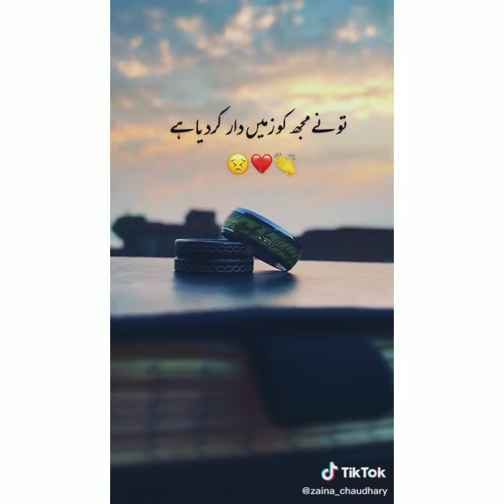Dil Dil Pakistan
Beautiful Swat KP Pakistan
Thanks to Dr Arif khan from Shangla Pakistan